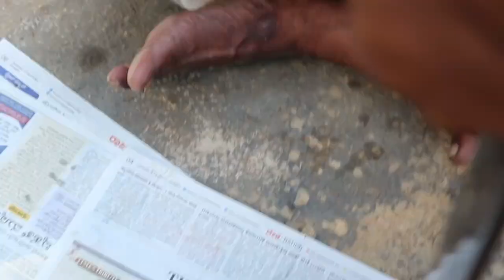FARM FRESH JACK FRUIT IN VILLAGE | GIANT JACK FRUIT CUTTING | VILLAGE LIFE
HOW TO CUT JAV\CK FRUIT